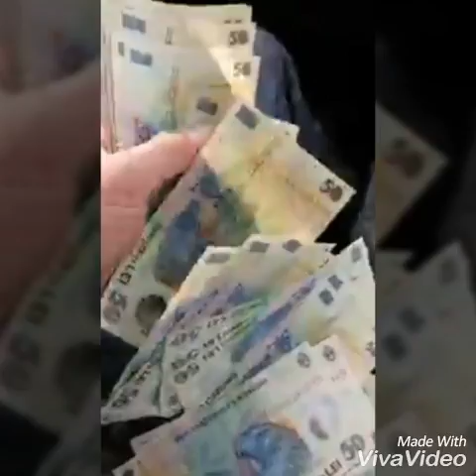Ionuț sen - Am bani de ma enerveaza